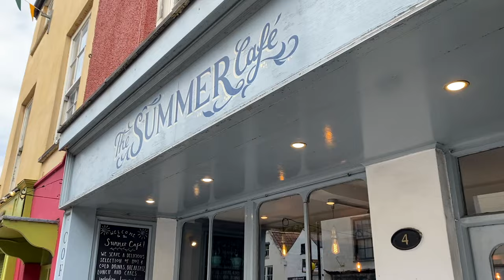That was a dangerous situation… (Ep.7)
Follow our adventure as we attempt to ride 2000 MILES OFF ROAD across Britain on the Trans Euro Trail! (TET). In this episode we accidentally ride into a dangerous situation...

🎥 FILMING/AUDIO GEAR 🎥
Vlogging Mic

LAVI
Jacket & Trousers: Oxford Mondial 2.0
Gloves: Oxford Brisbane Air
Boots: Oxford Tracker 2.0

OLLIE
Jacket & Trousers: Oxford Rockland

⛺️ CAMPING GEAR ⛺️
Tent: Lone Rider ADV Tent
Sleeping Mat
Cooking Pot

Marc Travels
Onherbike
2Up and Overloaded
TAKE ME EVERYWHERE
Itchy Boots
Off She Goes
Charley Sinewan
Mototrek
ARiemann1
Freddie Dobbs
Usernamekate
RichyVida
LNR Moto
TheMissendenFlyer
Teapot One
Brake Magazine